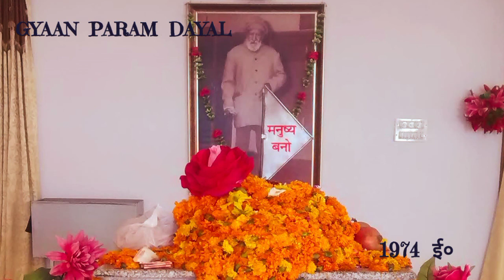BHAJAN ; होली आई खेलें भाग , सूरतीयां सुहाग भरी, दो आखों की बनी फिटकारी , प्रेम रंग भरपूर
राधास्वामी वाणी भंडारों माता जी मानवता मंदिर होशियारपुर |